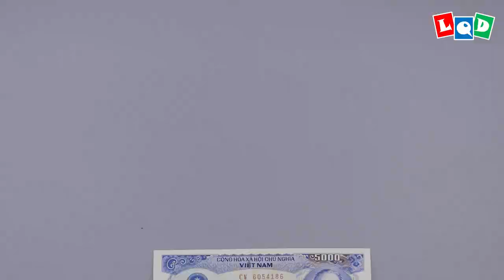Pig 2 (Lien Quoc Dat) - LQD Money Origami